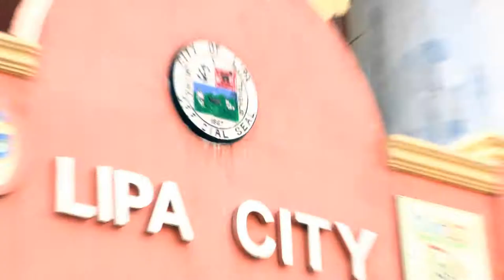1dance4ALIGMA - BTS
music
Higante by Ely Buendia featuring Francis M.

Isang magulong shoot kasama ang mga halimaw ng entabladong sumasayaw

***stib production is now under/merged with Play Productions... para masaya. =)